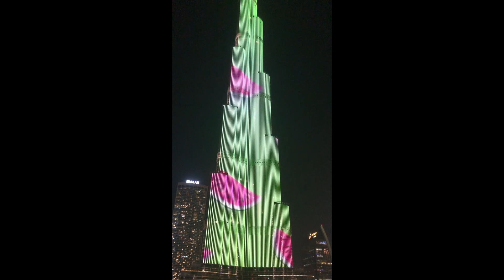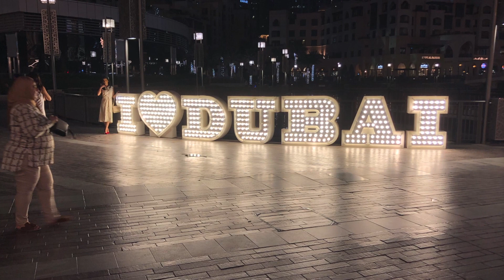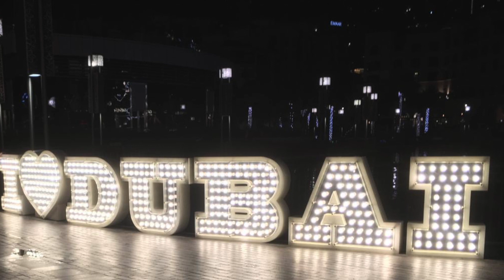Dubai 2019 The departure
This video is about Dubai 2019 The departure